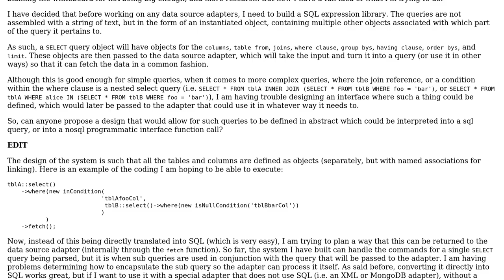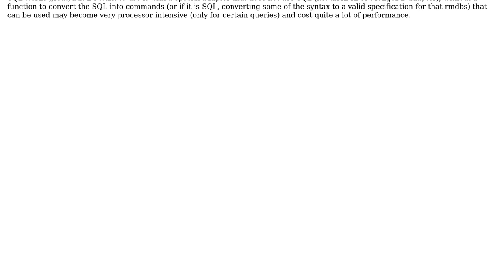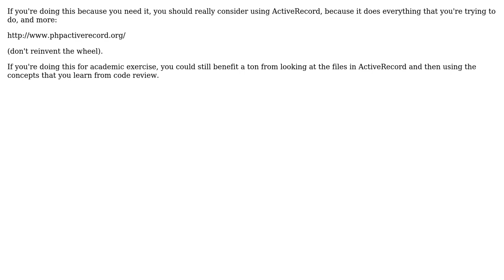Software Engineering: Designing a SQL-like encapsulation object for programmatic use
With thanks & praise to God, and with thanks to the many people who have made this project possible! | Content (except music & images) licensed under CC BY-SA | Music | Images & others | With thanks to user user470365 user topherg user Eva user Bart van Ingen Schenau and the Stack Exchange Network Trademarks are property of their respective owners. You are responsible for your own actions.